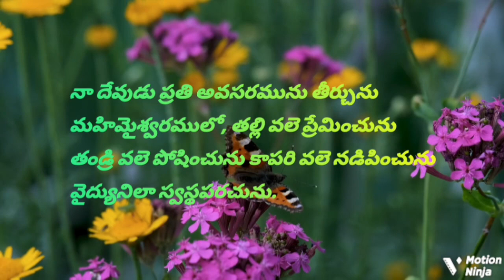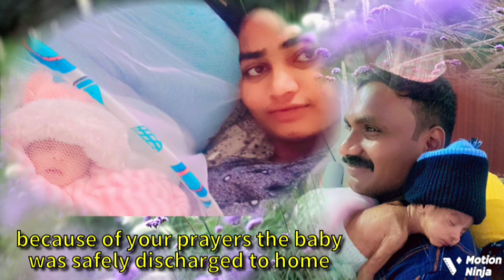KUSHI ROYAL BIRTHDAY 13.10.2024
Singing Time